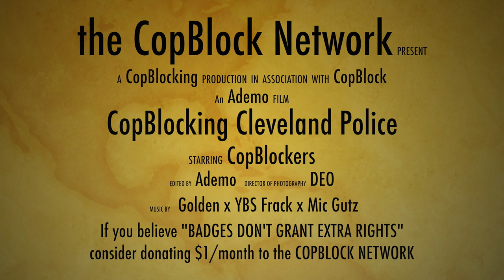CopBlocking Cleveland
DEO, Jason, Larry and myself (Ademo) went out CopBlocking in Downtown Cleveland.